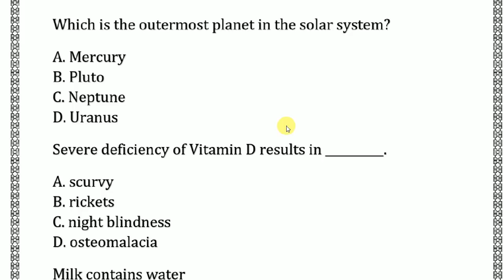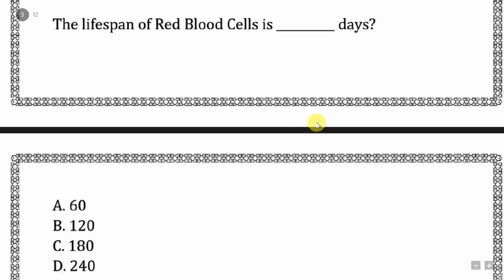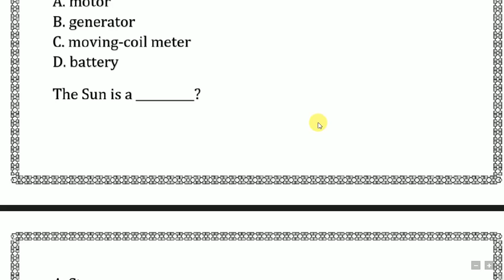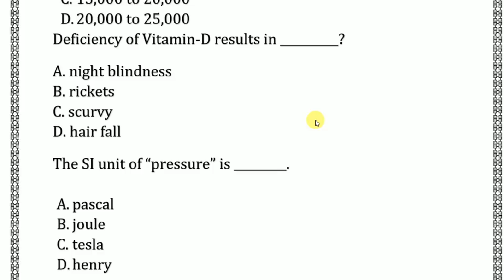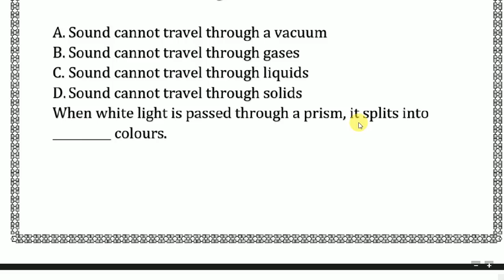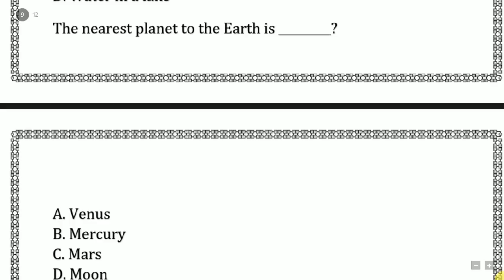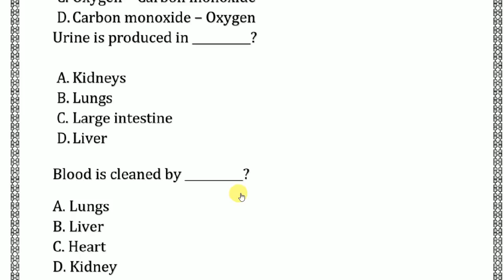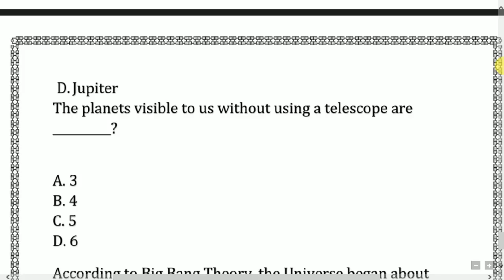ବିଜ୍ଞାନ ର 50 ଟି ମହତ୍ଵପୁର୍ଣ ପ୍ରଶ୍ନ || ସମସ୍ତ ପରୀକ୍ଷା ପାଇଁ ଜରୁରୀ || Science mcq odia|| digital odisha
Dear Aspirants,
        GA section is taken on the light note but plays a vital role in achieving the score required to cross the cut off marks. We are providing important science Questions for this, it will help you to score good in GA section. SSC CHSL 2019, RAILWAY, OSSSC, CT, BED, BANK PO,  Notification is out. You have ample time left for the preparation. At Digital Odisha, we are providing questions for General Awareness section. Today, in this quiz we shall study SCIENCE Questions for Competitive exam which is based on latest exam pattern with odia language . Study and Score great marks in the Exam. We wish you all the very best for the exam.

Odia gk
Science mcq
 odia gk
 odia  science mcq
 odia science

  BY DILLIP